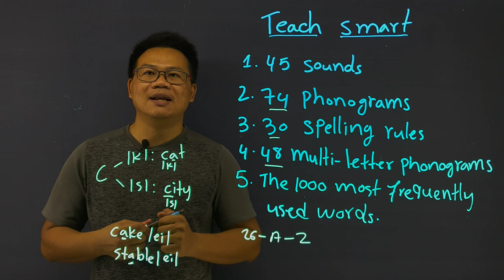Teacher Smart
Students can learn English Foundation faster and easier with this online program.

វគ្គសិក្សាថ្មី ថ្នាក់ភាសាអង់គ្លេស និង ថ្នាក់ភាសាចិន អនឡាញ សិក្សារហូតចេះអានភាសាអង់គ្លេសច្បាស់។

ដើម្បីអបអរសាទរដល់ការបើកដំណើរការវគ្គសិក្សាថ្មីនេះ យើងបញ្ចុះតម្លៃចំនួន 50% សម្រាប់សិស្សានុសិស្សចំនួន ២០០ នាក់ដំបូង។

ដើម្បីទទូលបានការបញ្ចុះតម្លៃ ប្អូនសិស្សានុសិស្សគ្រាន់តែ
1/ Like និង follow ផេក APPREAN រួចហើយធ្វើការ Share ផេក Tage ទៅកាន់មិត្តភក្ដ័ចំនួន5នាក់នឹងទទូលបានការបញ្ចុះ50%

ទទួលចុះឈ្មោះចូលរៀនជារៀងរាល់ថ្ងៃចាប់ពីថ្ងៃផ្សាយដំណឹងនេះតទៅ

សម្រាប់ពត៌មានលម្អិត ឆាតមកកាន់ Page ឬ តាមរយ:ទូរស័ព្ទ
ទំនាក់ទំនង :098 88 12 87, 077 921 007  (Telegram: 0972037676 )
សូមអរគុណ